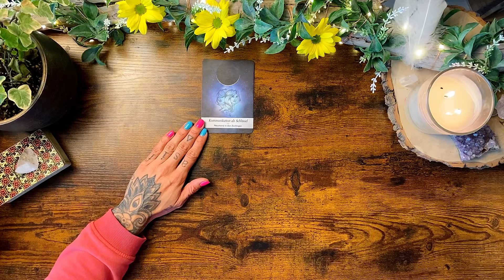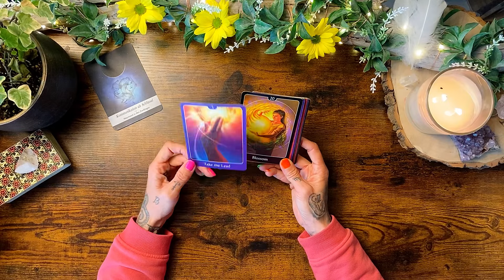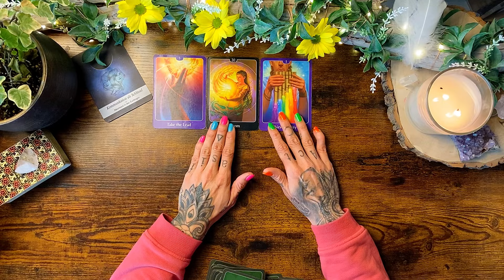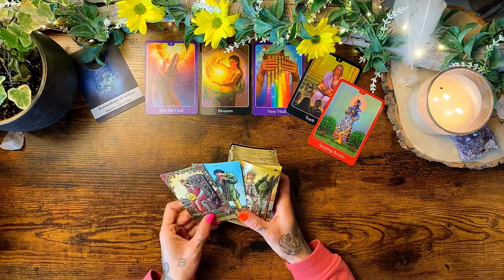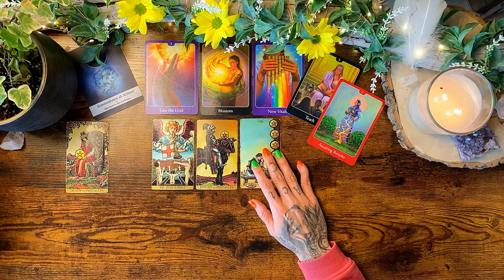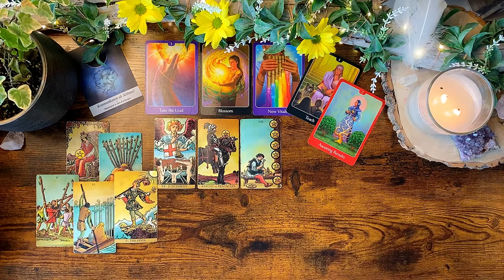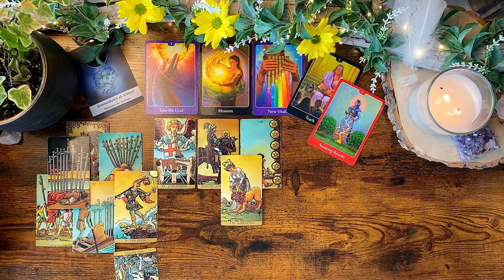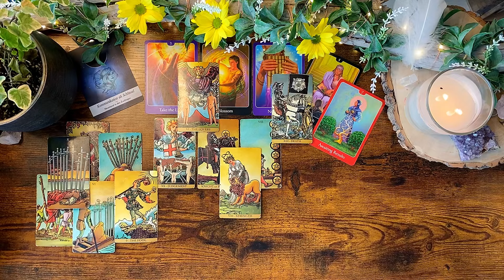STIER ♉️ Endlich kannst du "anfangen" mit deinen Plänen | Juni 2024 • Tarot • Astrologie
VIDEOBESCHREIBUNG: In dieser Tarot Legung für das Sternzeichen STIER frage ich nach den Energien für Juni 2024

🌟❌🌟 PERSÖNLICHES READING BUCHEN 🌟❌🌟
Ab sofort (Mai 2024) biete ich meine persönlichen Readings ausschließlich über meine eigene Website an. Dort findest du alle Infos zur Buchung einer persönlichen Legung.

In diesem Video findest du alles, was du über mich, diesen Kanal und zur Deutung von Tarot wissen solltest

Eure Kathi

Kathi Lindner
DE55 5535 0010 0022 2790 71
BIC: MALADE51WOR